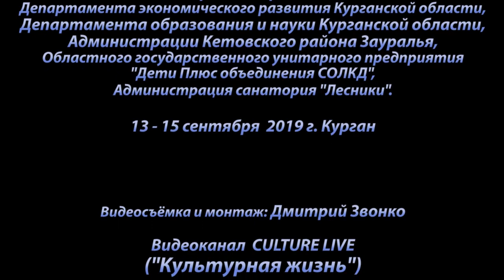Бардовские костры - 2019. М.Самойлова, В.Четвертаков и конкурсанты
XVIII Курганский межрегиональный фестиваль авторской песни "Бардовские костры".
Фрагменты выступлений Марины Самойловой, Вячеслава Четвертакова и конкурсных выступлений участников. Курганская область, Кетовский район. 14 сентября 2019 г.
Съёмка и монтаж: Дмитрий Звонко